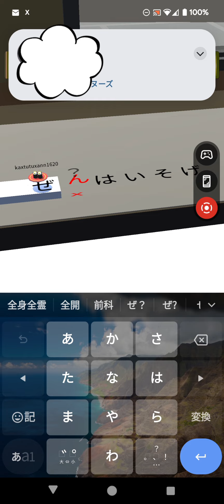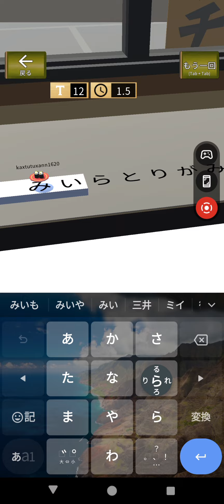20241008のフリック対戦寿司-1